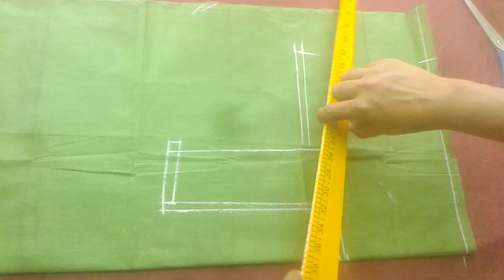Cross Cut Blouse Cutting in Telugu, Easy and Perfect Blouse Tips Explanation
CLOTHS
Achkan
ajrak
angarkha,
bakhu/kho,
blouse,
burqa,
choli ,
churidar,
daura-suruwal,
dhoti,
dumdyam,
dumpra,
dupatta,
farshi
pajama,
gagra choli,
ghoonghat,
gamucha,
gamosa,
gharara,
gho,
jamawar,
jodhpuri,
kabney kasta sari,
kaupina,
khalat kira,

frock design,
baby girl dress,
baby frocks,
frock,
frock dress cutting,
kids frock,
girls frock,